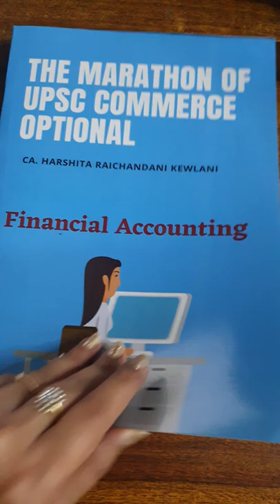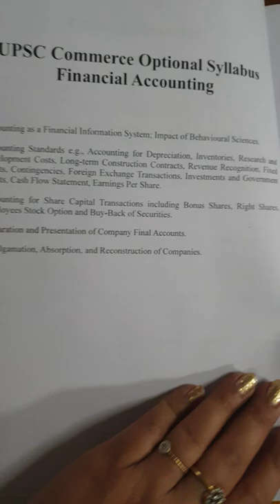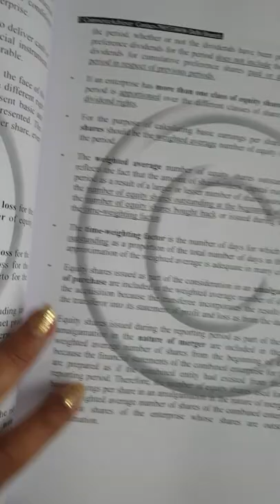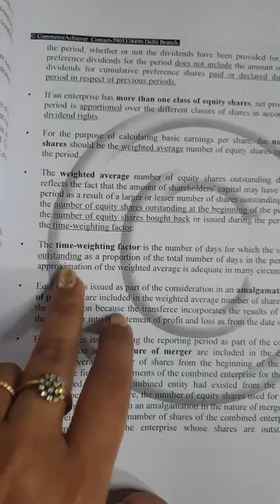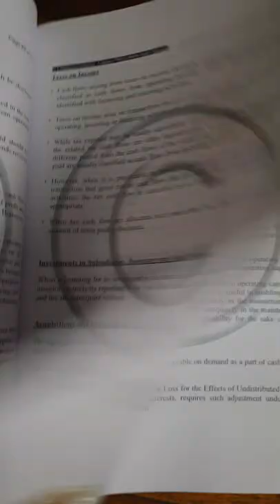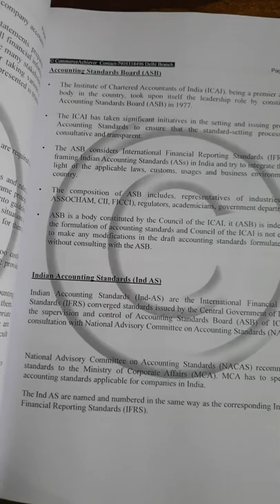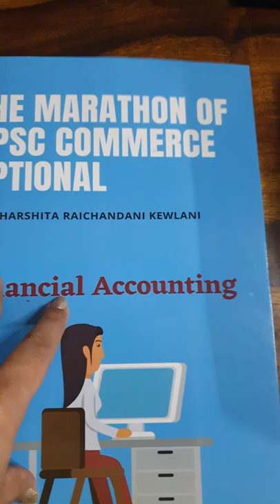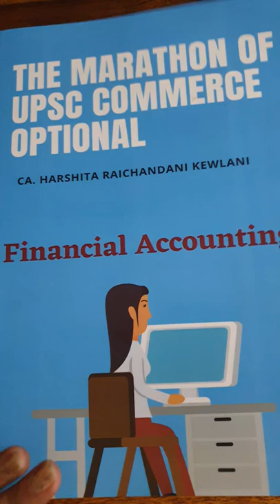UPSC Commerce Optional Book Reference- Financial Accounting